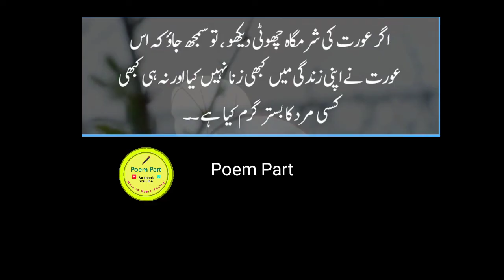Moti Gand Big Ass | Moti Gand Wali Aunty Ki Piyas Kaisy Bujhay